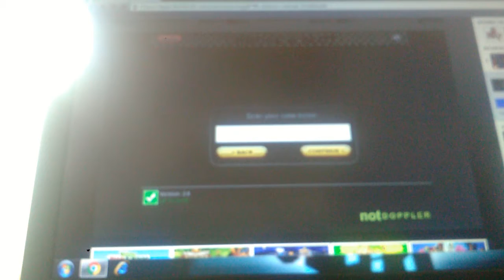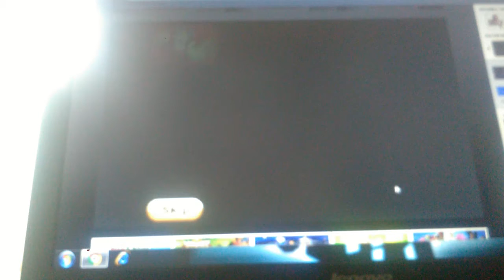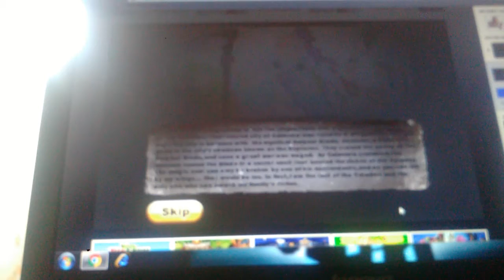Captus ep 1/dece nu îi înțep